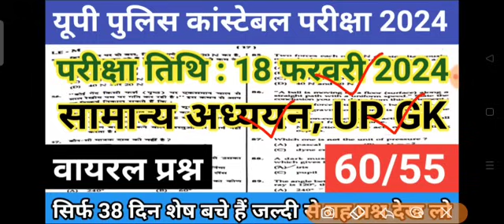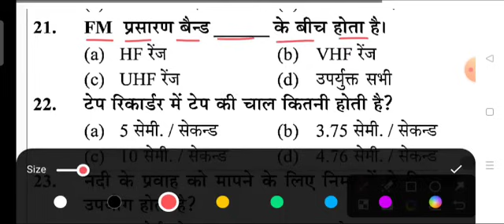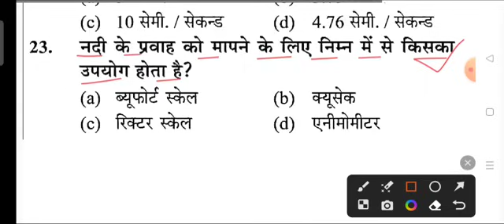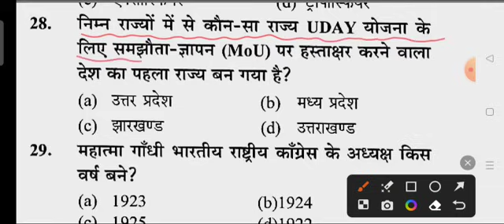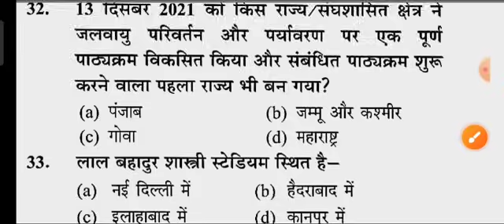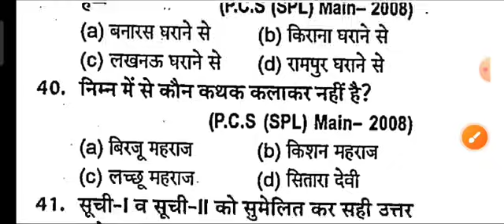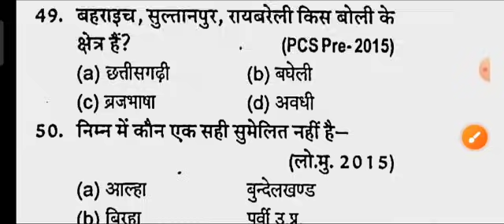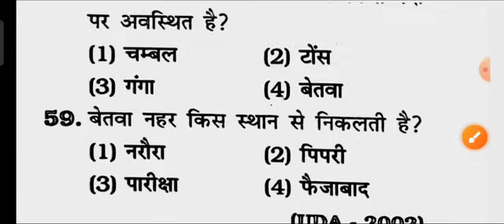Up police constable Gk online class 2024 |up police constable Gk model paper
up police constable Gk online class.